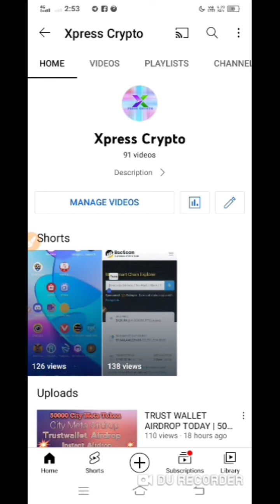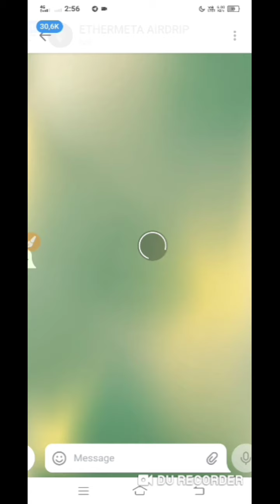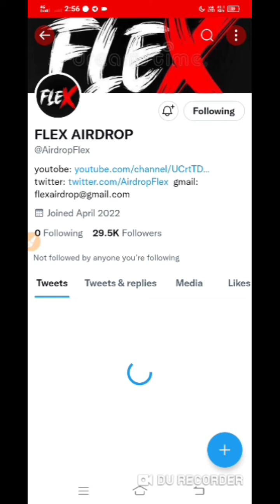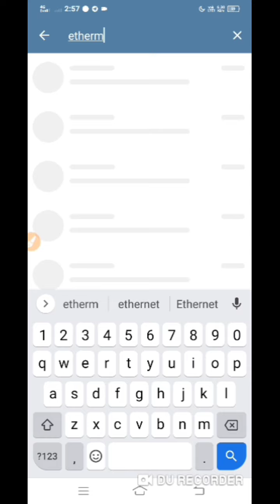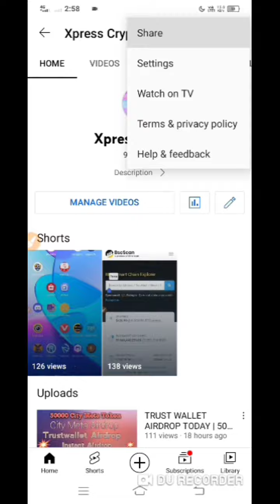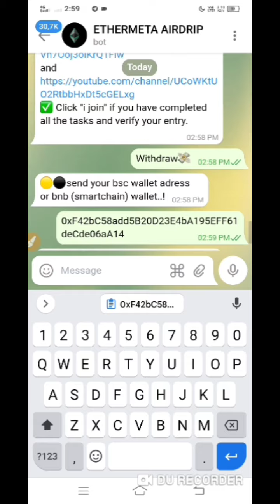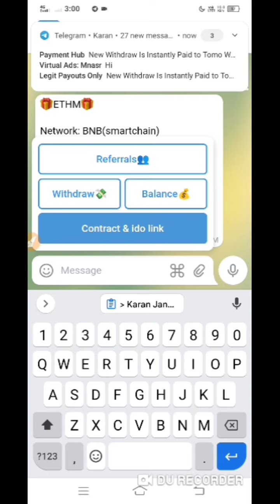TRUST WALLET AIRDROP TODAY | 20$ ETHERMETA Airdrop |NEW AIRDROP TODAY binance Instant Airdrop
Trust Wallet lets you earn with the following coins. The Atomic Wallet is good for beginners because it is free, and it allows buying crypto directly through the wallet if they do not already own crypto assets. Download the Trust Wallet, create an account at Binance and submit your details to the airdrop form to receive an equal share of the total airdrop pool.

join our telegram chat group :-   Xpress Crypto yt group

Crypto airdrop
New token
Crypto news
Crypto faucet
Crypto airdrop today
Cryptocurrency

direct, indirect, Implied, punitive, special, incidental or other consequential damages, arising,